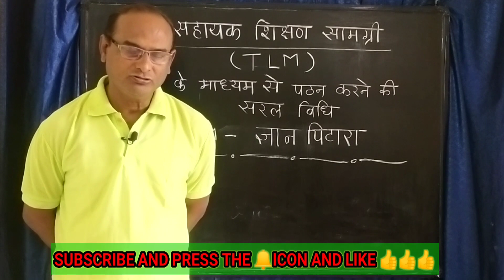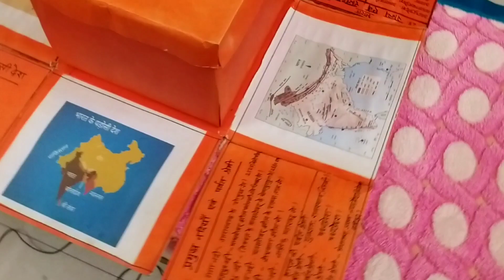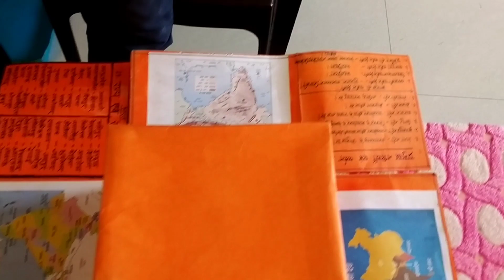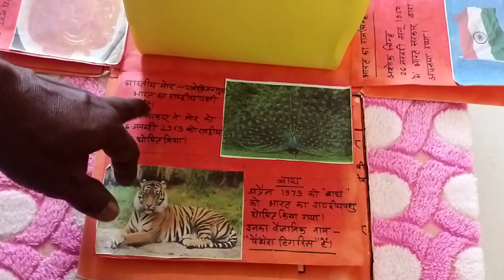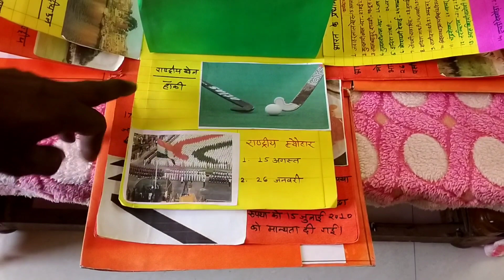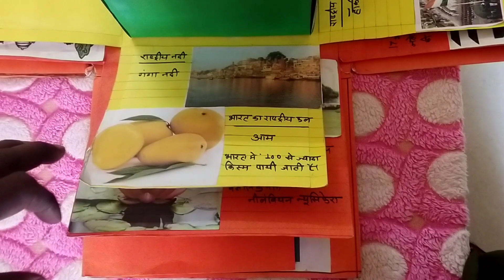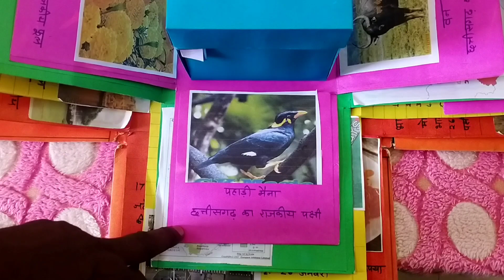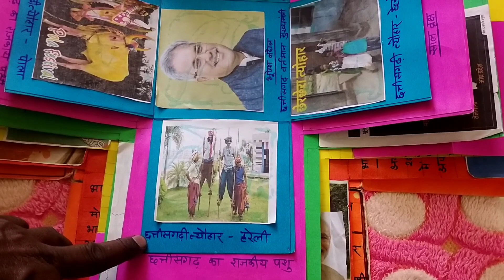TLM सहायक शिक्षण सामग्री__ज्ञान पिटारा